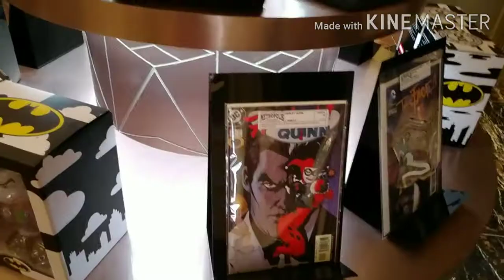SUPER HERO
WARNER BROS WORLD ABU DHABI
SUPERMAN
WONDERWOMAN BATMAN THE FLASH